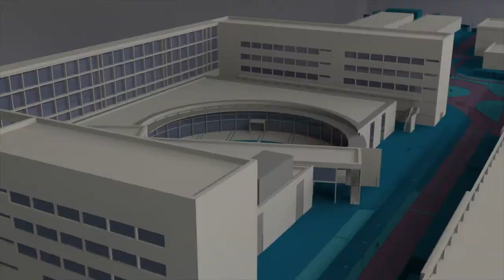Pablo Andrés Bernabeu Soler, director de la EPS de Alcoy - Noticia @UPVTV; 23-03-2021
Pau Bernabeu Soler es el nuevo director de la Escuela Politécnica Superior de Alcoy. Ha tomado posesión de su cargo en un acto presidido por el rector de la UPV, Francisco Mora. Bernabeu toma el relevo de Juan Ignacio Torregrosa y su principal objetivo es hacer crecer el campus ampliando el número de titulaciones ofertadas.